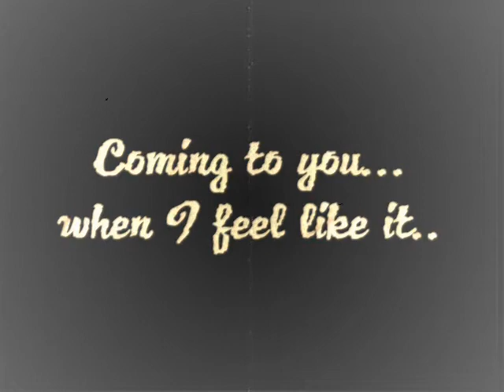Preview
Preview for movie i'm making for my friends...